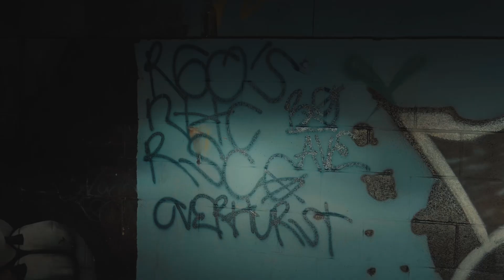J.OUTLAW - Do It Right (Featuring KG Extra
Do It Right (Featuring KG Extra & @killatwan)
(OFICIAL VIDEO)
Shot: by @offair___9340

 ©️RoundTrip Entertainment/ All Money In/Shawgang/ Savrich Records/ HavinThangs music

 - YouTube Channel’s @JeromyOutlaw @killatwan